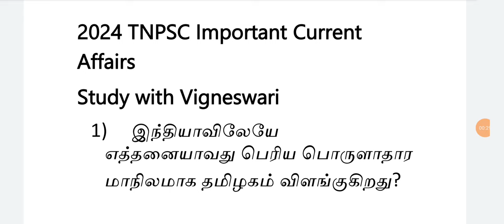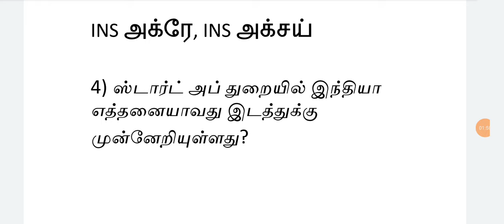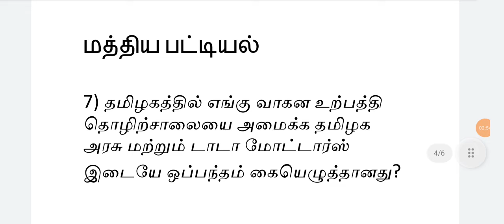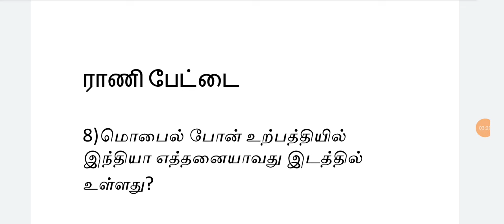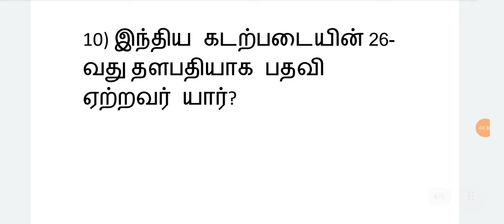TNPSC 2024👍👍👍 Important Current Affirs